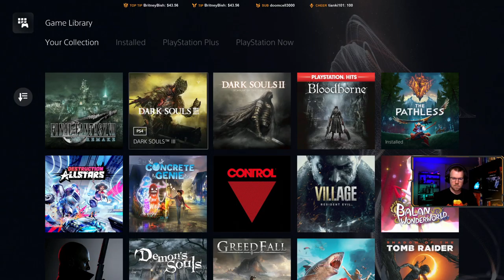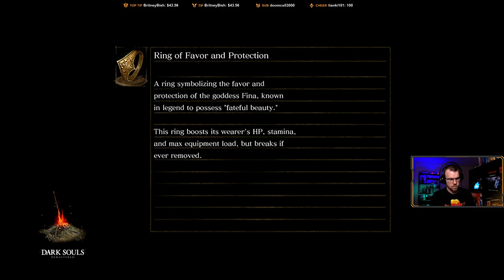Dark Souls Remastered - EP10 (Bell Gargoyle Hurts)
Dark Souls takes place in the fictional kingdom of Lordran, where players assume the role of a cursed undead character who begins a pilgrimage to discover the fate of their kind. Dragons once ruled the world during the Age of Ancients. A primordial fire known as the First Flame manifests in the world, establishing a distinction between life and death, as well as light and dark.